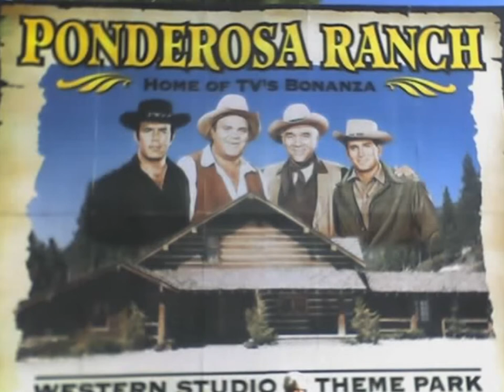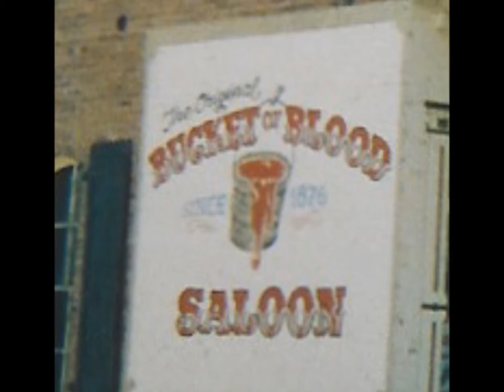Covered Bridges / Blue Grass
Covered bridges from back east and a little Virginia City out west.